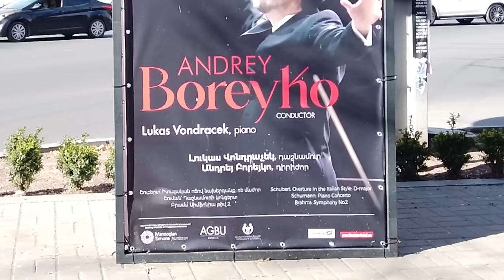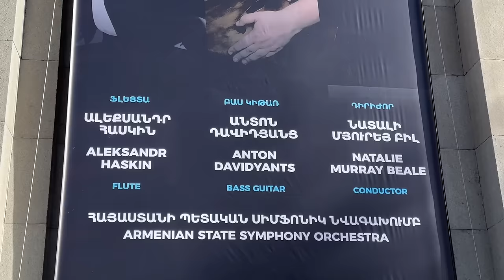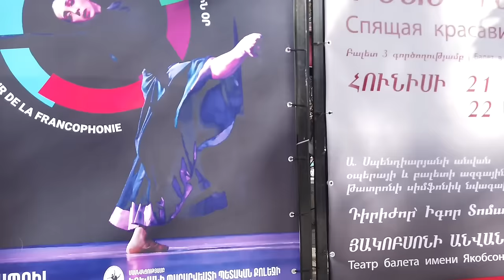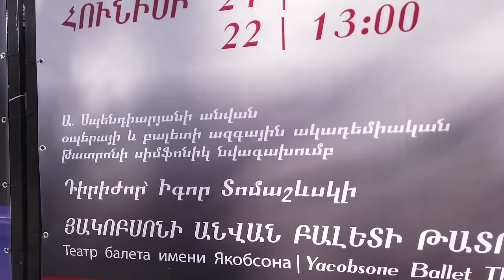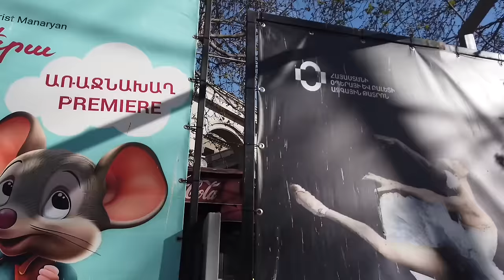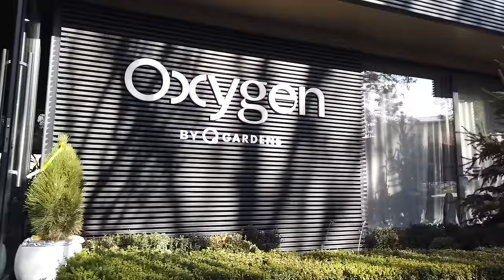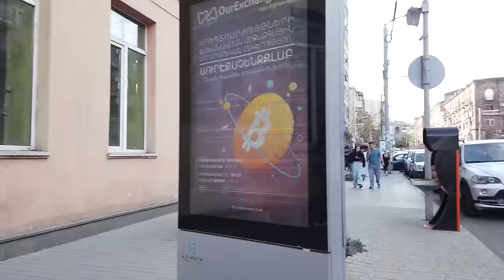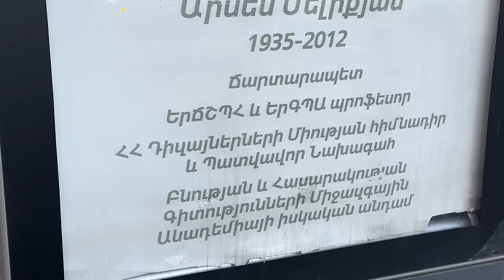03.04.24, We. Jerm garnanayin eghanak. Mashtots poghota (Franciayi h., Tumanyan)/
Live streets view, Yerevan, bak, Lvovyan, Koryun, Teryan, Sayat Nova, Franciayi h, Mashtots, afishaner, tcakhkatc tcarer, srcharanner, Tumanyan, Parpetsi, Spendiaryan, mayramut.